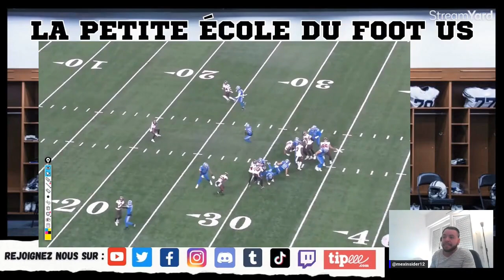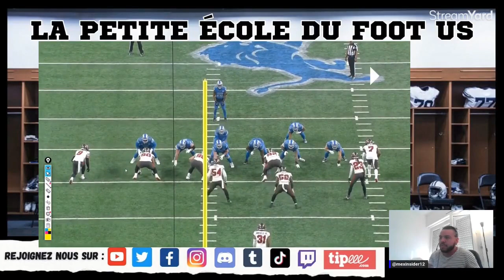La petite école de Foot US : Divisional Round 2023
Sortez vos tablettes pour un épisode de plus avec notre arbitre/coach en chef.
Au programme aujourd’hui un retour sur les match de playoff du divisional round. Lions vs Bucs et Chiefs vs Bills.

Bonne écoute

DEVENEZ SOUSCRIPTEUR
Désormais vous pouvez devenir un membre et bénéficier de petits avantages comme voir certains épisodes en avance, posséder des émojis et badges...